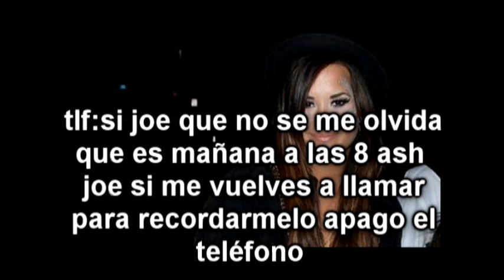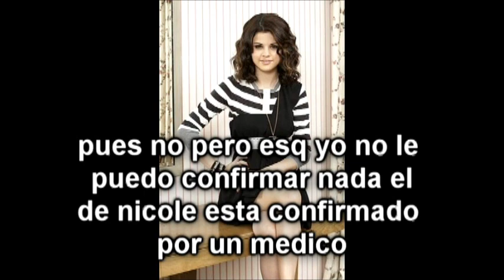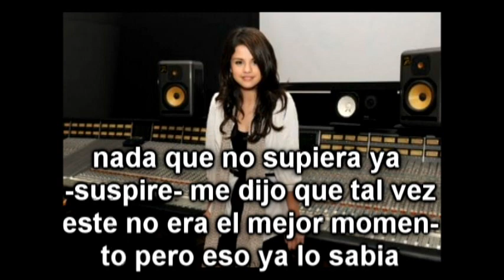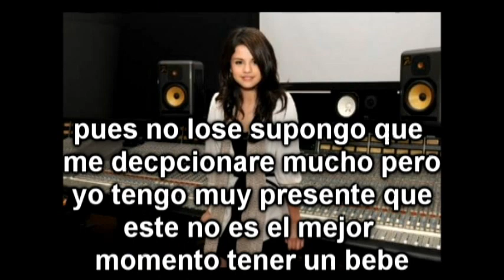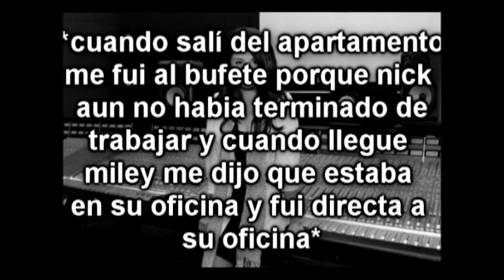always and forever cap.43 // 5 comentarios//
hola bueno pues hoy subo otro capitulo porque llego a los cinco comentarios en un solo dia asiq es como una especie de recompensa solo quiero decir que cada vez falta menos para el final y espero que les guste el capitulo  y pues nada más
bss